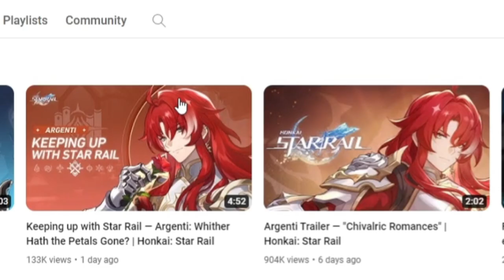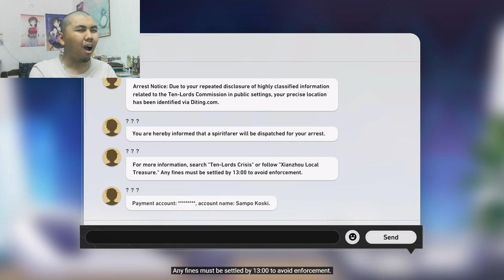AJ's REACTION: Keeping up with Star Rail — Hanya: Begone to Overtime and Mara | Honkai: Star Rail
AJ reacts to the latest Keeping up with Star Rail video featuring Hanya.